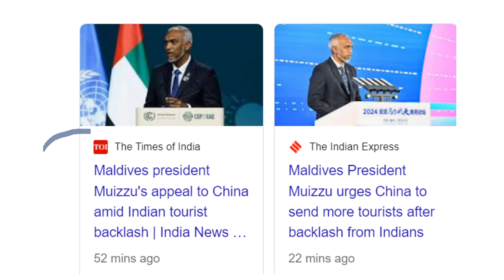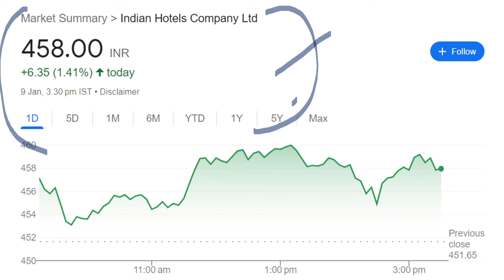INDIAN HOTELS SHARE ⚫MALDIVES ⚫lakshadweep ⚫ RATAN TATA